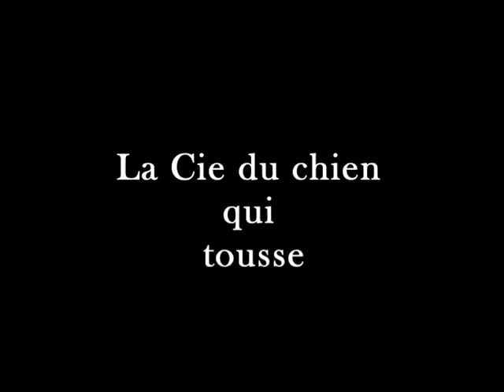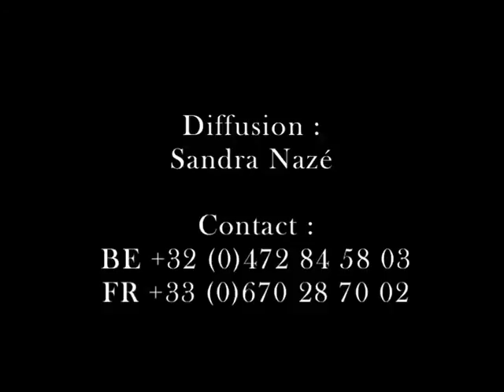OFF15 : Monte Cristo